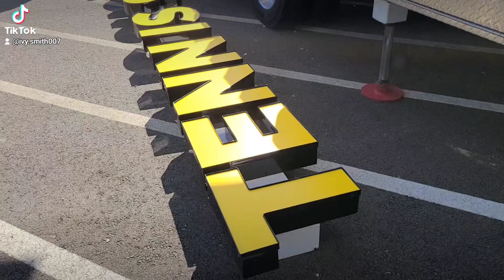It's a good day when your sign is being installed and it's official.